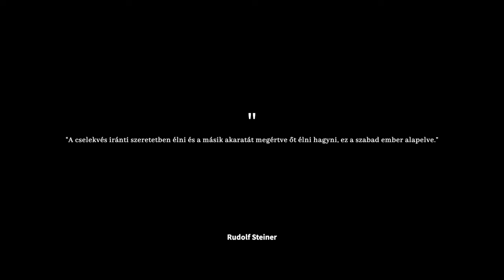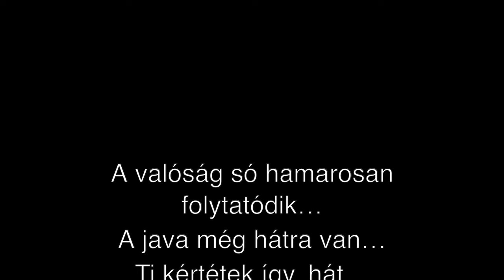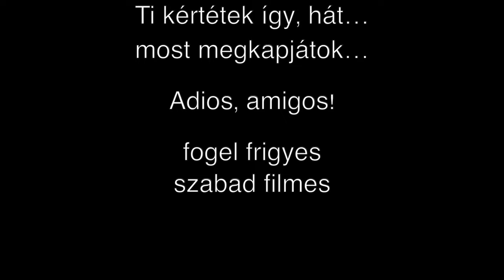Egy ko(médiás) a földi paradicsomban…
Ludas, határvidék… Médiatábor…
Első rész

fogel frigyes
szabad filmes